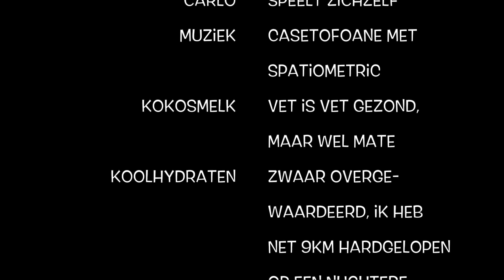Spinazie komkommer sinaasappel kokos smoothie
Kijkje in de keuken bij Carlo van SupersnelGezond.nl

Ingrediënten voor 2 personen:
- 100 gram spinazie
- 1 komkommer
- 1 sinaasappel
- 150 gram kokosmelk

Muziek:
- Casetofoane met Spatiometric